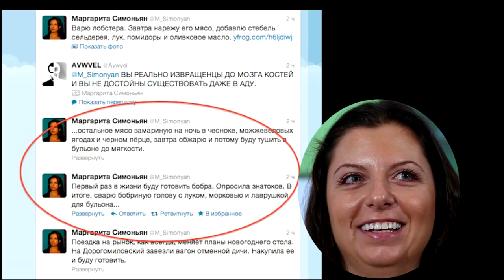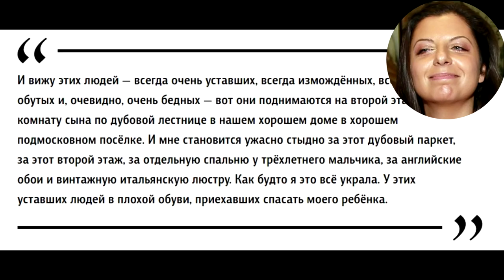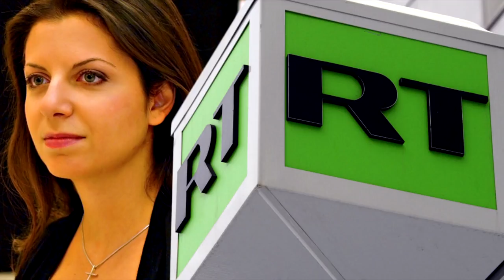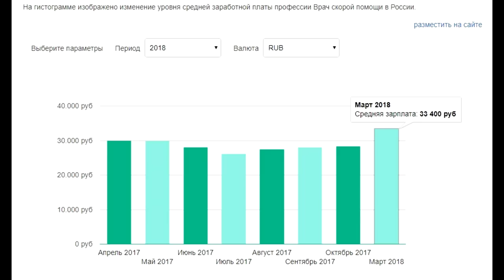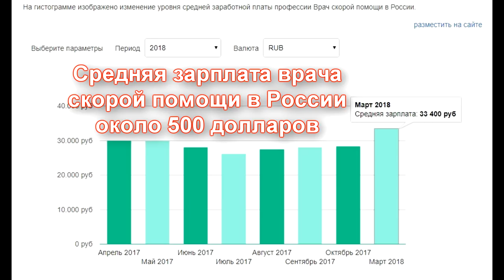⛑Маргарита Симонян и бедные врачи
Главный редактор Раша Тудей умеет не только варить бобров, но и "поболеть" за нищих  врачей.